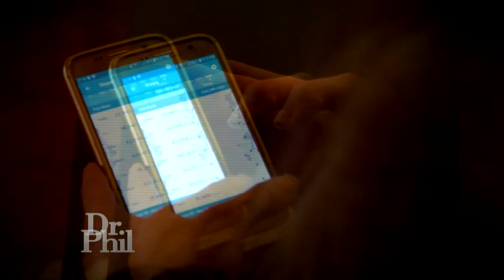‘I Am Obsessed With Taking 100,000 Steps A Day,’ Woman Says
A woman says she spends up to 13 hours a day walking around her coffee table to reach her step goal of 100,000 steps per day. She also says she’s “obsessed” with eating, food, and sweets.